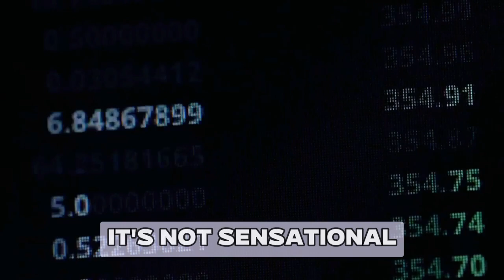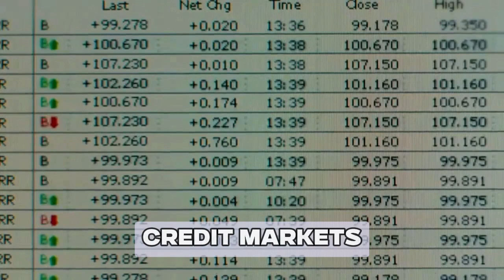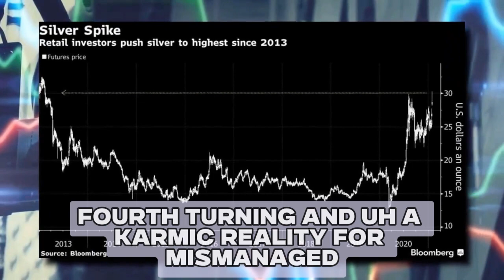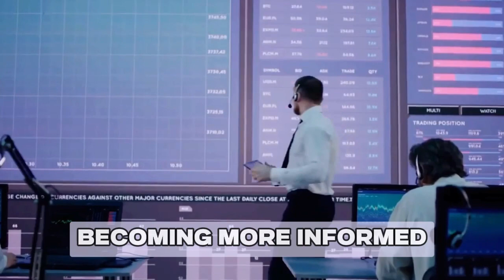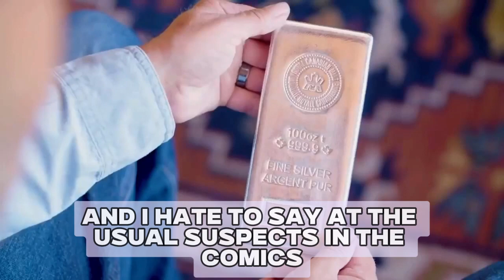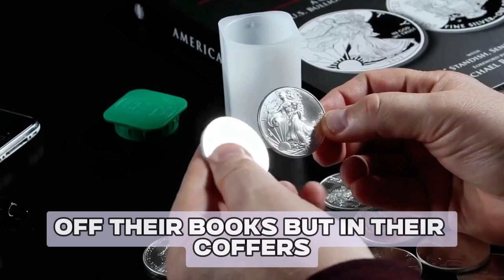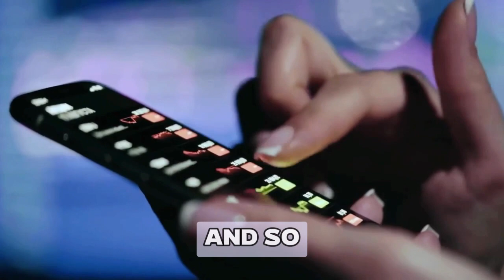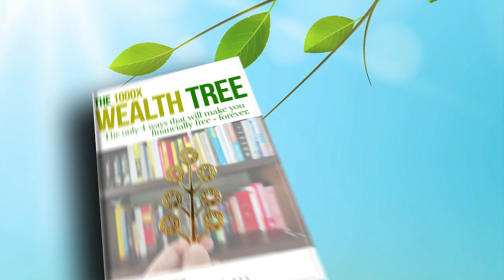🔥MATTHEW PIEPENBURG : GOLD PRICE IS MANIPULATED! 🔥